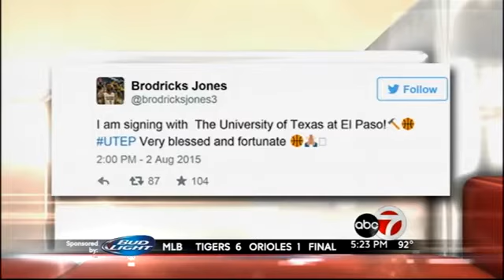Jones to sign with Miners